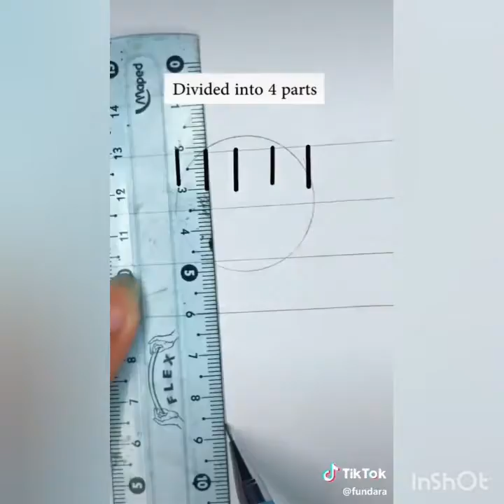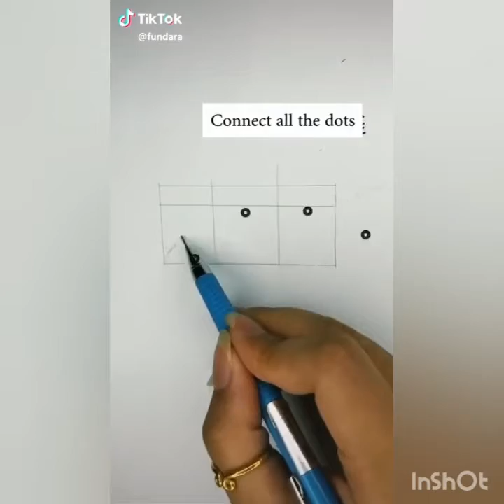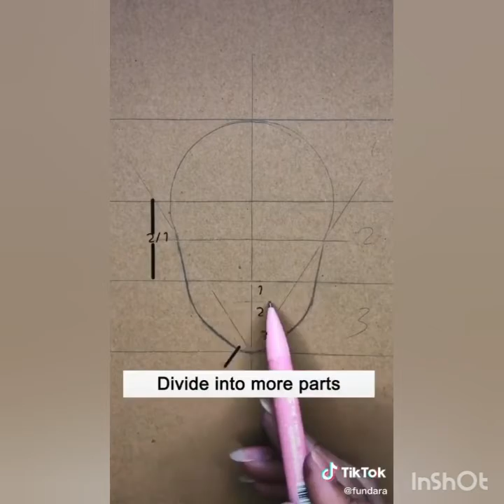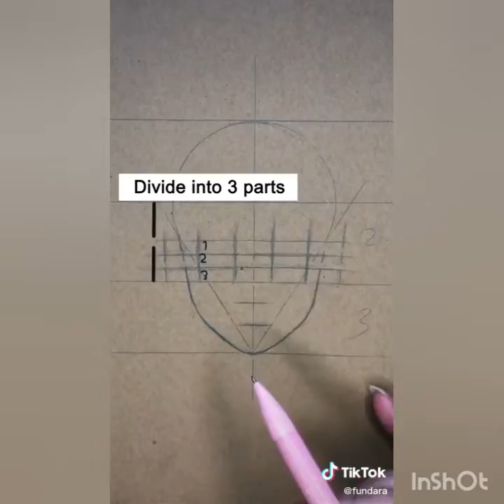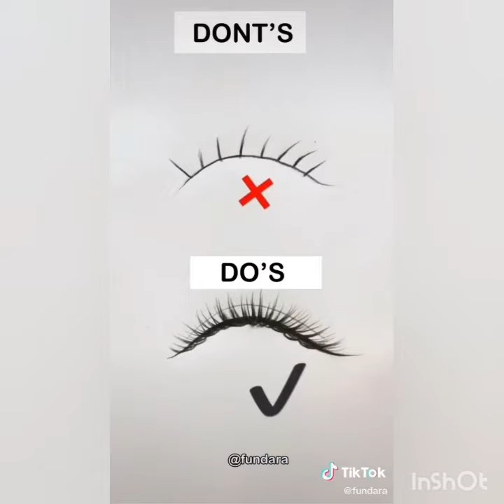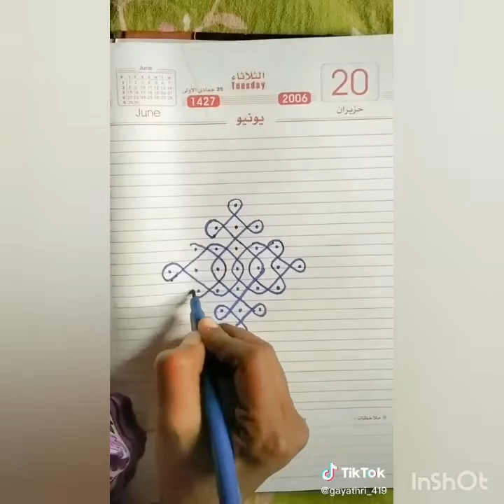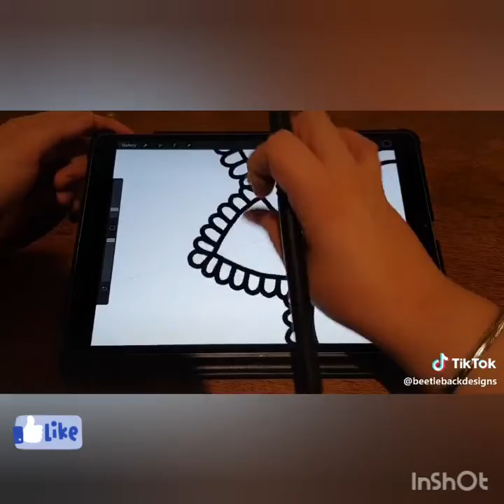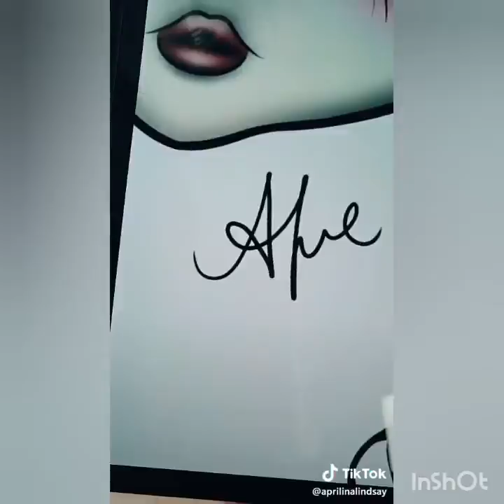Art Tiktok Video Compilation I watch while Practicing 2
Welcome Guys
more video is coming